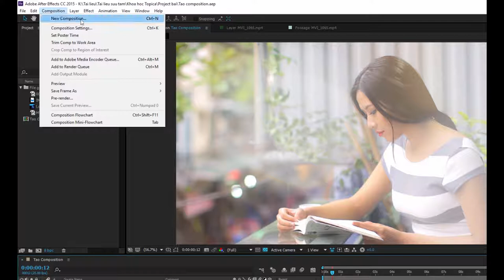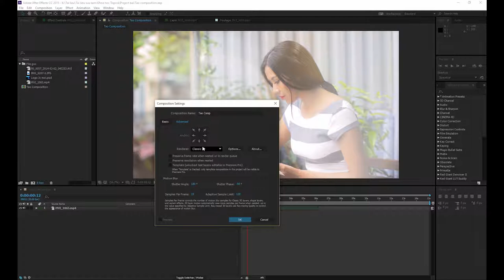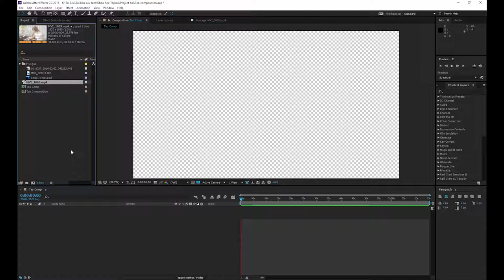Bài 3 Phím tắt trong Adobe After Effects